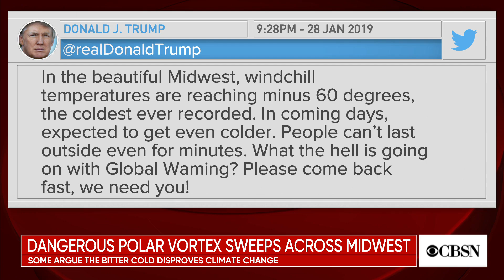How the polar vortex could be linked to climate change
The record-cold blast of Arctic air freezing the Midwest is caused by a natural phenomenon called the polar vortex, but scientists say climate change may be playing a role in the extreme conditions. CBS News contributing meteorologist Jeff Berardelli joins CBSN to explain the science.